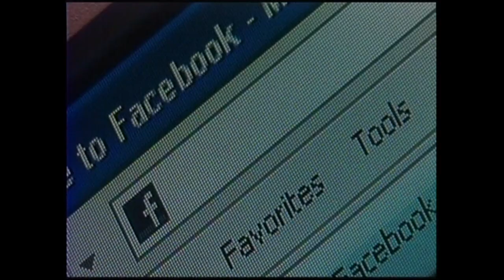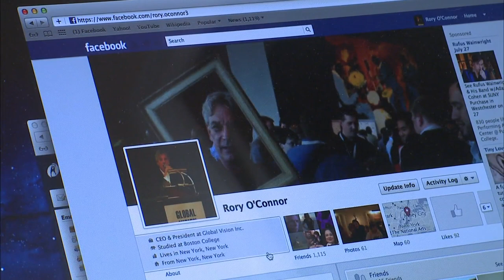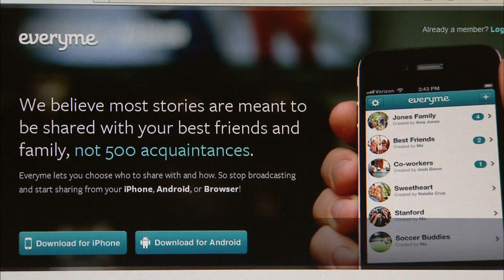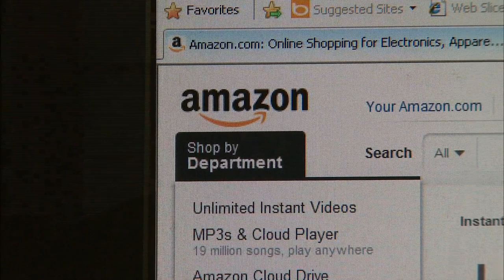Could Facebook Get Squashed by a "Better Mousetrap?"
Paul Solman talks to author and longtime media blogger Rory O'Connor about social media security, privacy violations and what, if anything, could take Facebook down?